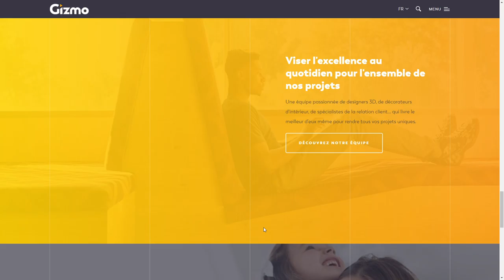Gizmo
Gizmo By Izhak From France
The Real Estate Revolution. Gizmo provide new solutions for real estate professionals and end users. Powerfull 3D VR experiences, interactive maps and more.